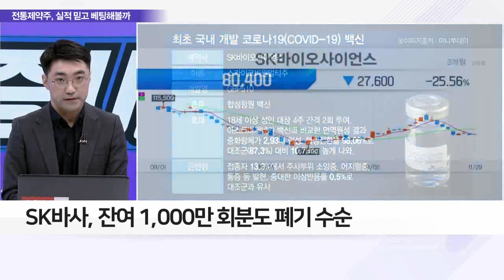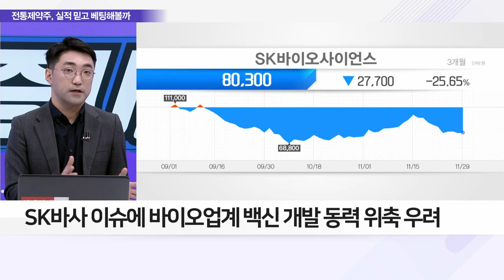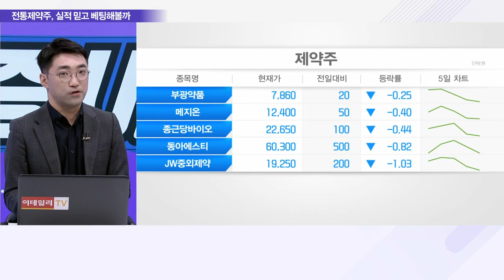SK바사 코로나 백신 생산 중단… 믿을 건 ‘일동제약’ 뿐?_이슈 파워 (20221129)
Q. SK바이오사이언스, 코로나 백신 거품 깨졌나?
Q. SK바사 우는 사이 일동제약 웃은 이유는?
Q. K백신 후발주자의 개발 현황과 성공 전망은?